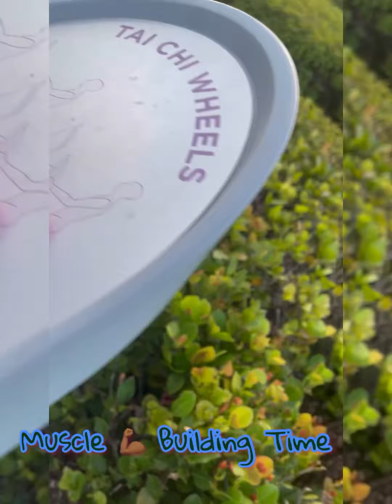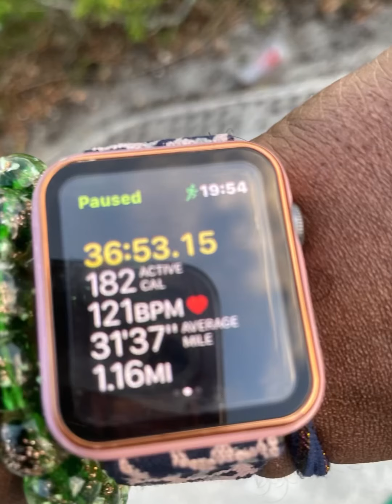HoW we Combined Weights and Cardio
We're working on getting cardio 🫀exercises but neglecting our muscle 💪🏾groups that need attention.